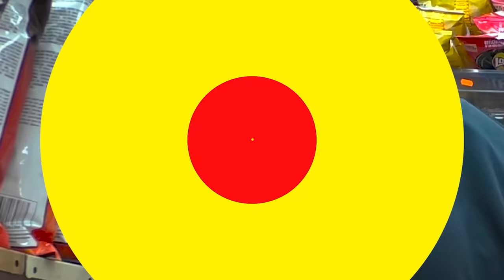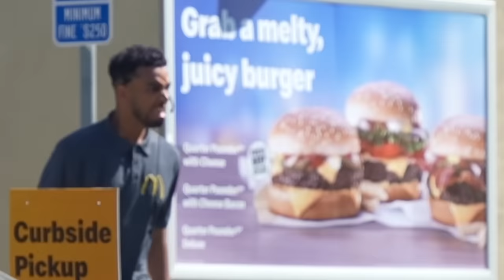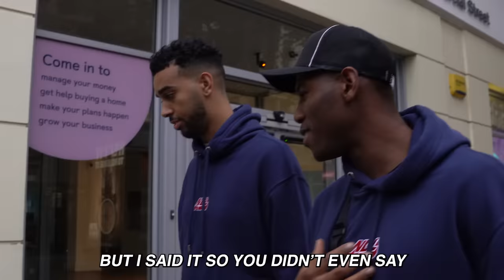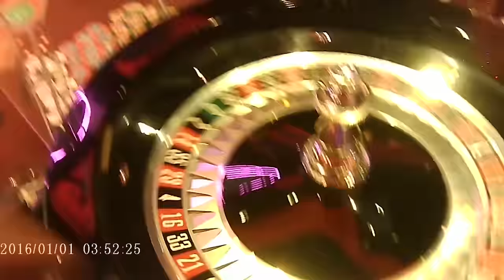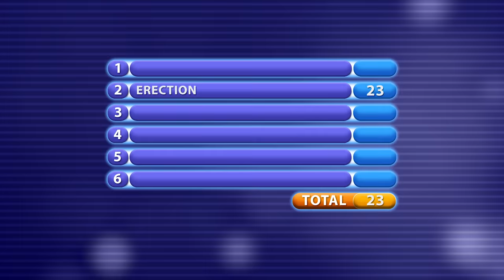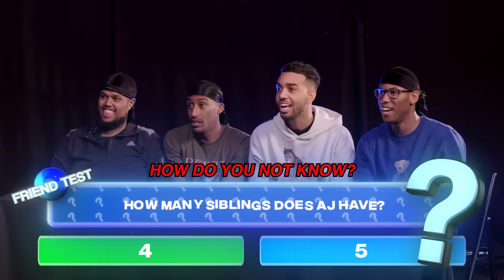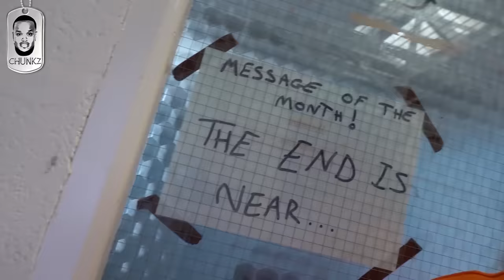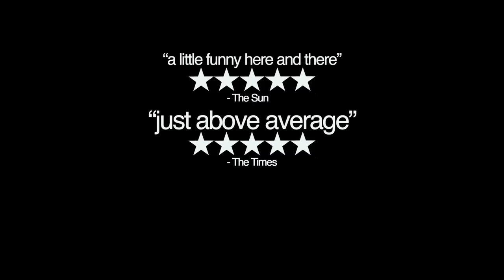FUNNIEST PRANKS & MOMENTS OF 2022 | BETA SQUAD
Beta Squad Funniest Pranks & Moments Of 2022, what do you think the most funny moment is?